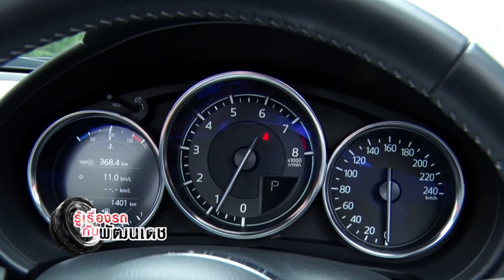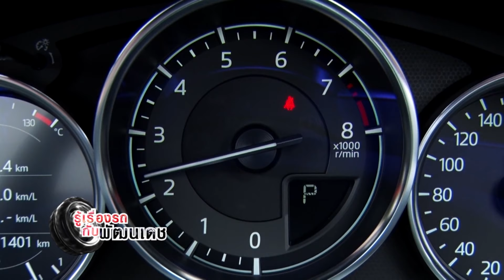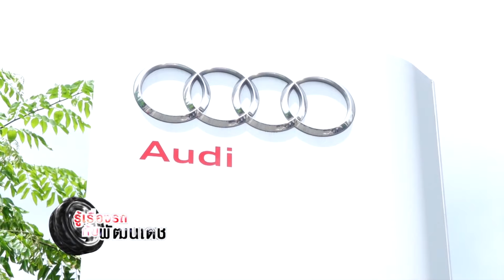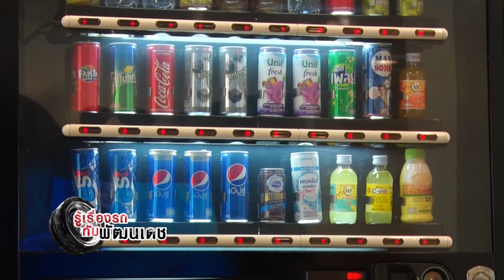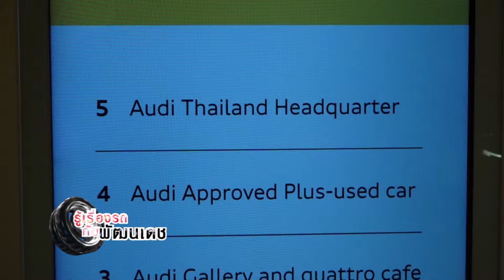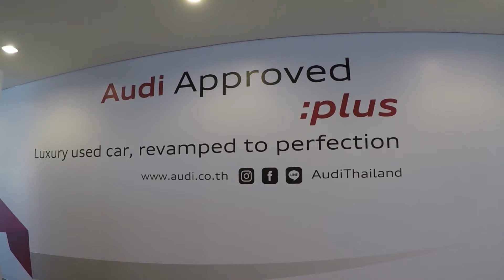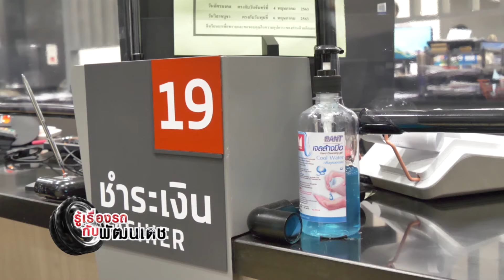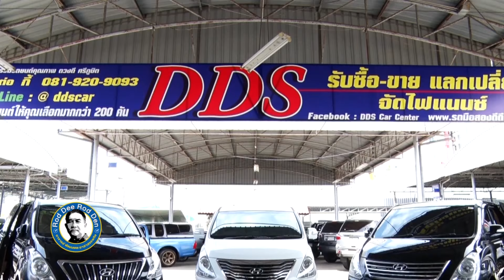MAZDA MX-5 2.0 RF / รู้เรื่องรถกับพัฒนเดช [26 ก.ค. 63 ]